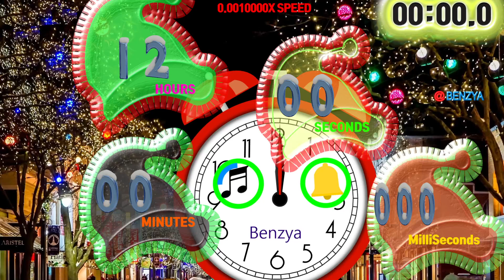Speedfeeling Christmas Snow 12 Hours countdown timer alarm🔔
00:00 - Ready
00:04 - Start Timer 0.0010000X SPEED🎵[Warriyo  Mortals feat Laura Brehm NCS Release]
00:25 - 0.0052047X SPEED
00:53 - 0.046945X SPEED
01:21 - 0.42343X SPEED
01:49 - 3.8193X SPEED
02:17 - 34X SPEED
02:45 - 310X SPEED
03:13 - 2,802X SPEED MAX
03:19 - 68X SPEED
03:23 - 49X SPEED
03:27 - 36X SPEED
03:31 - 26X SPEED
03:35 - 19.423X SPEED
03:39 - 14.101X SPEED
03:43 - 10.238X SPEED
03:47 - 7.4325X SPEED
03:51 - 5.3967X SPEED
03:54 - 🎵[JJD - A New Adventure (feat. Molly Ann) NCS10 Release]
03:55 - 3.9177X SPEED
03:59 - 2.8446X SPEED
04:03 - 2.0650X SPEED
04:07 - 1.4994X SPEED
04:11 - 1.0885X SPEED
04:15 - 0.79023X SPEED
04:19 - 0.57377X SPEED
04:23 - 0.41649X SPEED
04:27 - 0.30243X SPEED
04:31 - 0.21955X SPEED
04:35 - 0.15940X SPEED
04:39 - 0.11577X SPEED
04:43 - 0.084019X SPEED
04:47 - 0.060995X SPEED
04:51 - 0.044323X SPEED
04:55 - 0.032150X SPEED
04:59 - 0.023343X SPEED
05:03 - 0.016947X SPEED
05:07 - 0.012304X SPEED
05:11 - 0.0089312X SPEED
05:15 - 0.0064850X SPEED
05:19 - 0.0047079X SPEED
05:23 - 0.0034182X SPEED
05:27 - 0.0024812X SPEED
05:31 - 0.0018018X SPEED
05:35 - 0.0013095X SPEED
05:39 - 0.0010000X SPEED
05:51 - Timer End